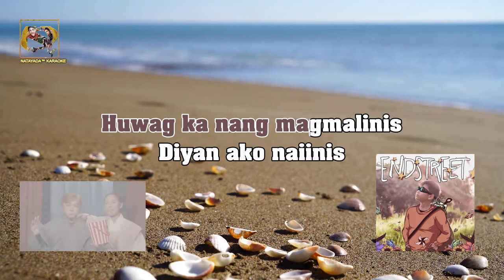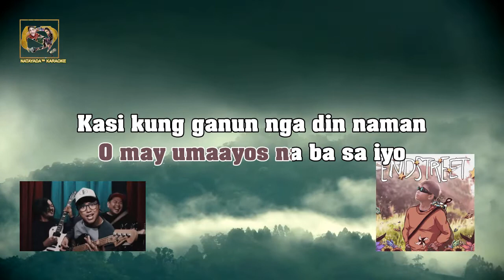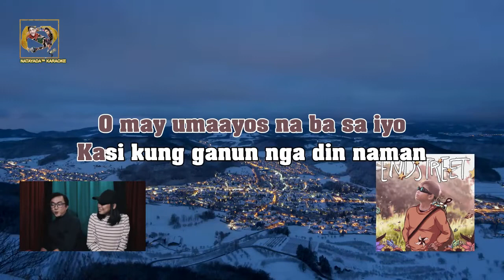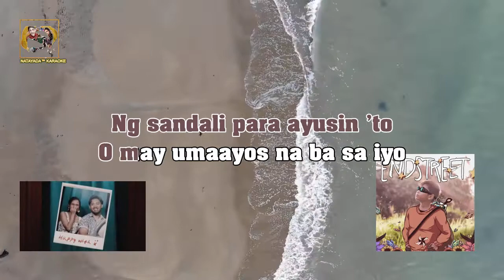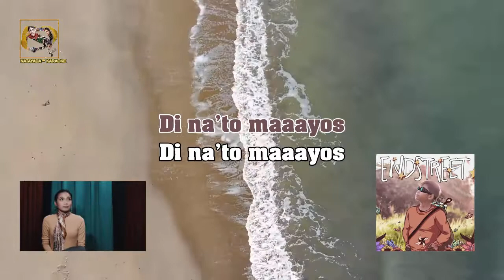End Street - Sandali Lang (Karaoke)